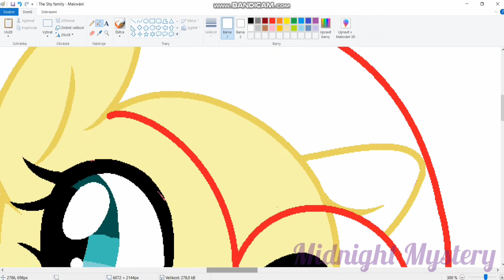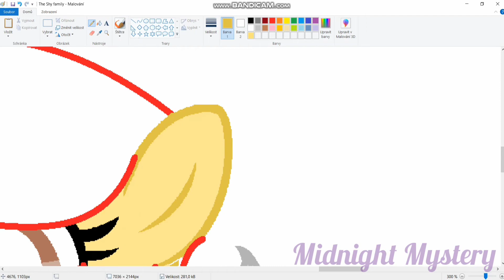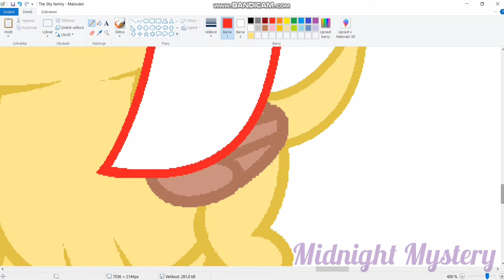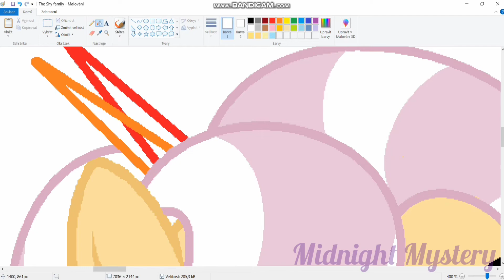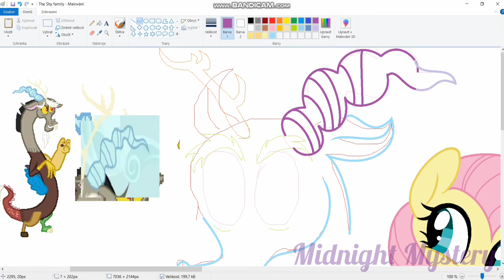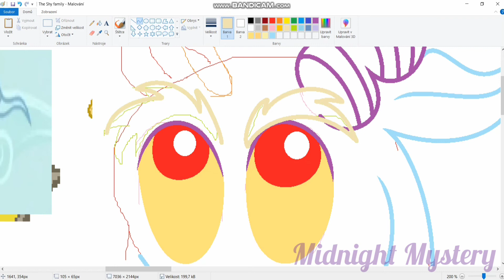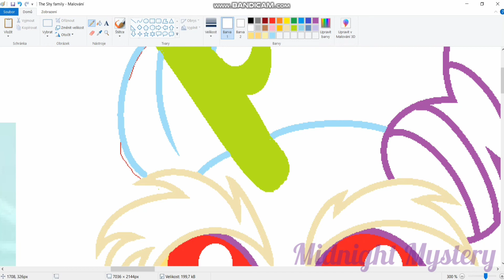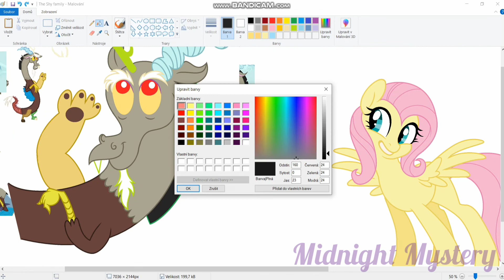MLP [NG] The Shy family ( Speedpaint )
Discord + Fluttershy = Chaos Butterfly, Marigold
❤  I hope you will like it
This next generation belongs to Midnight Mystery (me)
For video shooting:
Bandicam
For drawing:
MS Paint
Program for video editing:
YouCut
Song   ♫